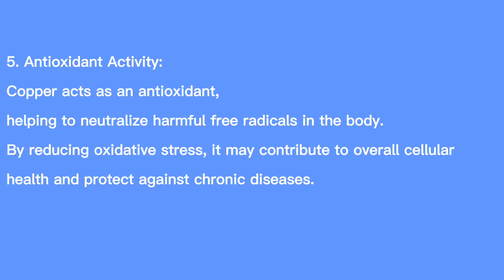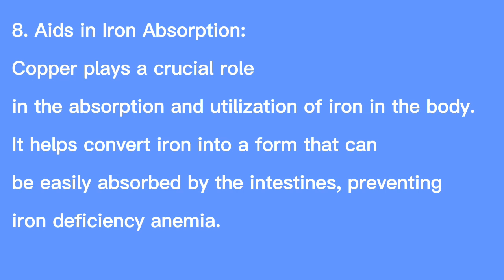Top 10 Health Benefits of Copper